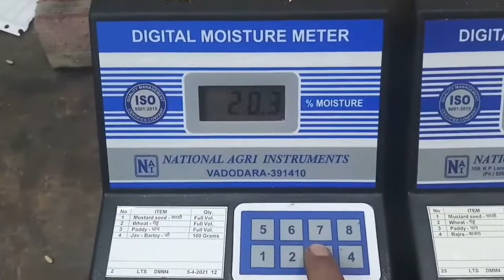How to work a digital moisture meter